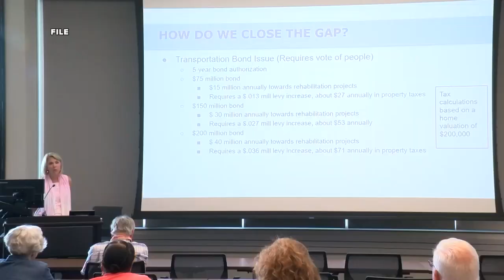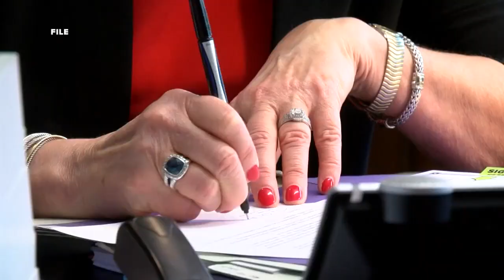Mayoral candidate profile: Jean Stothert